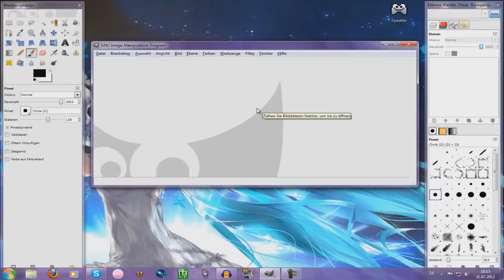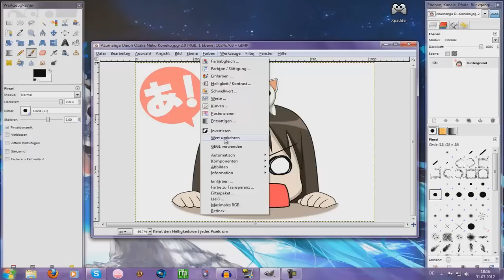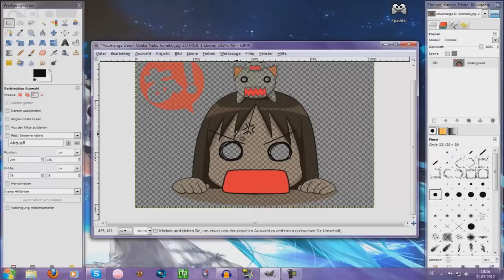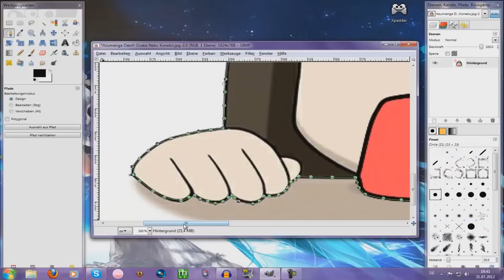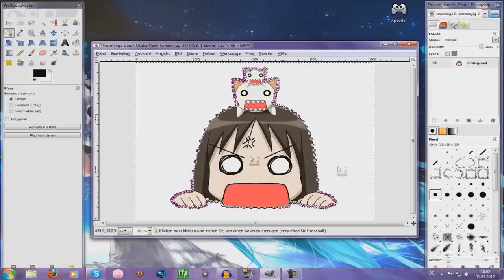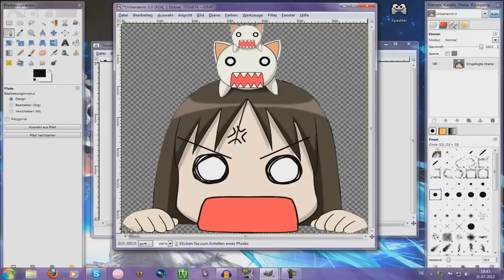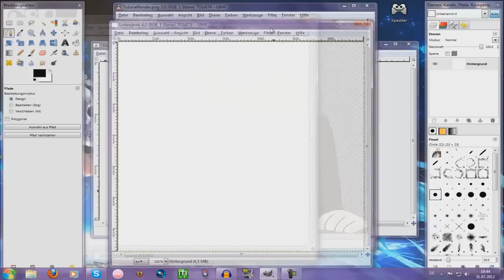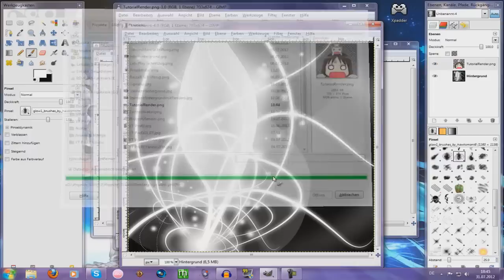Gimp Tutorial [#02] Render erstellen/Motive ausschneiden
Heute beschäftigen wir uns Mit dem Pfade-Tool & wie wir es einsetzen können um damit Hintergründe zu entfernen oder Motive auf Bildern schneiden können

Themen:
► Einsatz des Pfade-Tools
► Entfernen des Hintergrunds bzw. öffnen des ausgeschnittenen Motivs in einem neuen Projekt
► Richtiges abschpeicher (mit beachten der Tranzparents)

Quellen:
► Gimp 2

Dieses Tutorial wurde ausschließlich für Gimp gemacht! Von Photoshop habe ich leider wenig Ahnung. Sollten sich Elemente übernehmen lassen: Gut für euch Photoshoper da draußen, aber dafür garantiere ich nicht ;)